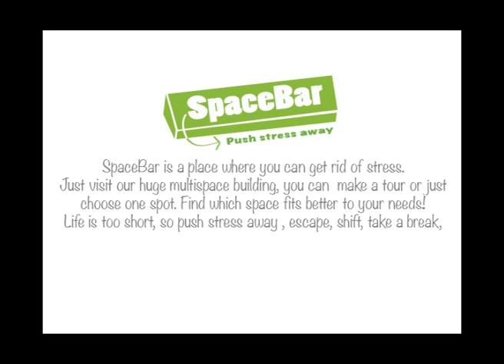SpaceBar Rooms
SpaceBar is a place where you can get rid of stress.
Just visit our huge multispace building, you can  make a tour or just
choose one spot. Find which space fits better to your needs!
Life is too short, so push stress away , escape, shift, take a break,
get your emotions under or out of control, do whatever you wanna!